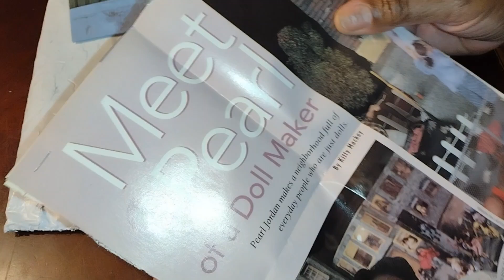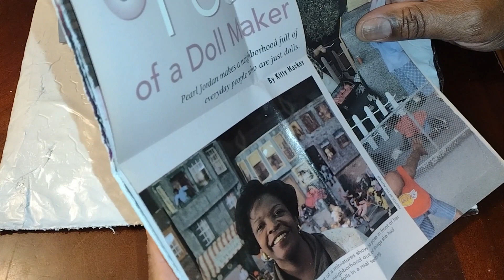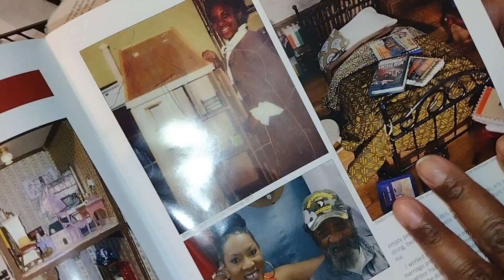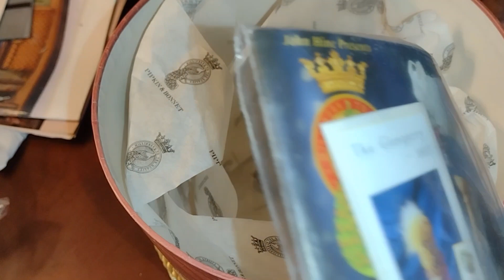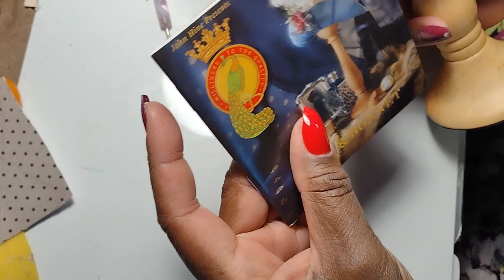Miniature Gazette Article, MAIL plus Episode# 6 of W.H.A.T. DOLLS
I this video I open MAIL, Share about the article about my channel in the Miniature Gazette, Acknowledgements and Episode #6 of What's Happening Among the DOLLS.

Little Gretchen’s Workshop is a participant in the Amazon Services LLC Associates Program, an affiliate advertising program designed to provide a means for sites to earn advertising fees by advertising and linking to Amazon.com.

Living Doll Polymer Clay:

Sculpey Brown clay

Sculpey Hazelnut

Mailing Address for Fan Mail and Correspondence:
Little Gretchen's Workshop
32455 W. 12 Mile Rd